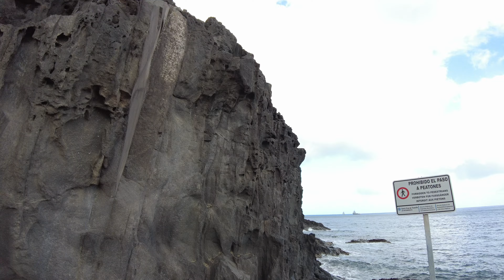Тенерифе🇪🇸Тереситас - лучший пляж на севере острова/Playa de Las Teresitas is the best north beach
В этом видео мы отправимся на север острова в его столицу Санта-Крус и посетим популярный пляж Тереситас с желтым песком, искупаемся, посидим в кафе на пляже, посмотрим на него сверху и полюбуемся живописными скалами. Погода на Севере полна сюрпризов и нам тоже досталось,

ENG

Hello friends, subscribers and viewers of my channel Odenisova, today there is a new video about the island of Tenerife, this is the largest island of the Canary archipelago and the most popular among tourists from all over the world, especially from Europe. In this video we will go to the north of the island to its capital Santa Cruz and visit the popular Teresitas beach with yellow sand, swim, sit in a cafe on the beach, look at it from above and admire the picturesque rocks. The weather in the North is full of surprises and we got ours too,
but we are happy with everything, nature rules. Take a look, if anyone is interested, enjoy watching